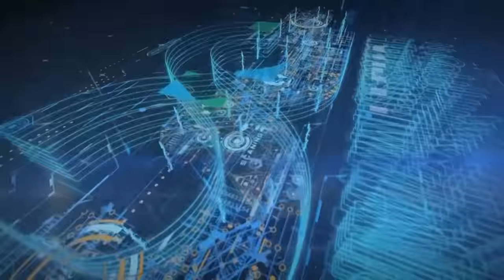Communication with Impact - Tips For Better Communication Skills | By Mehvish Sultana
'' Communication with Impact '' How to Start a Presentation and Engage your Audience

Learn tips and techniques for starting a presentation or speech in this informative session.
Mehvish Sultana (English Second Language Specialist) shares A simple way to Overcome the Fear of Public Speaking. '' Glossophobia '' is a very common phobia and one that is believed to affect up to 75% of the population.

If you want to know '' How to do give effective Presentation or Speech '' You've come the right place. Watch public speaking and communicationskills How to give a presentation, online public speaking training, public speaking tutorials, how to give a speech, fear of publicspeaking anxiety.

How to Speak Fluent English in daily routine. Learn an easy way to practice English speaking fluently for job interviews, visas, study abroad, IELTS tests, office presentations or meetings.